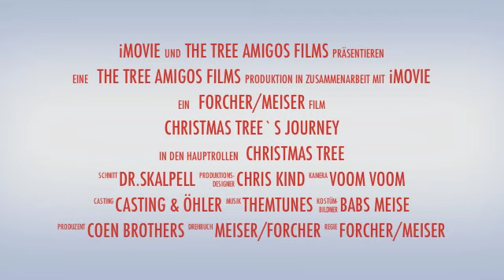little chtistmas tree`s journey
weihnachten 2011 koh samui